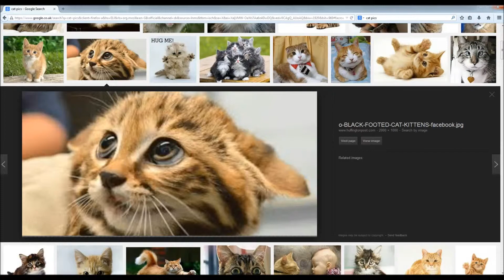RAGE!!!!!!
Never, Ever Again!!!

Let me know some xbox 360 series/games you'd like to see

42 days till christmas 42 days till capture card